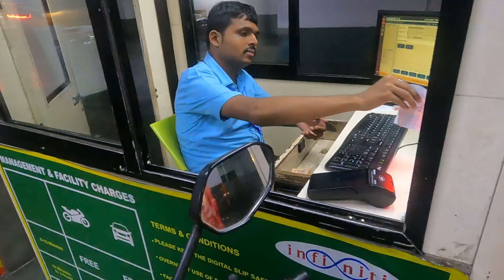chincholi bhander Malad West Mumbai Motor Blog videos going for shopping infinity mall